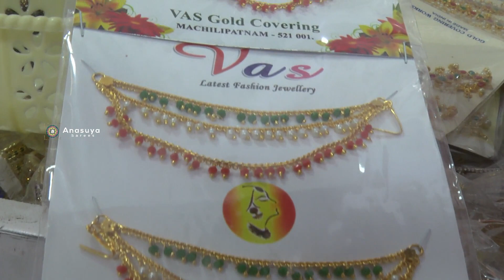Sravanamasam Special Collection |శ్రావణమాసం స్పెషల్ కలెక్షన్| One Gram Gold Jewellery